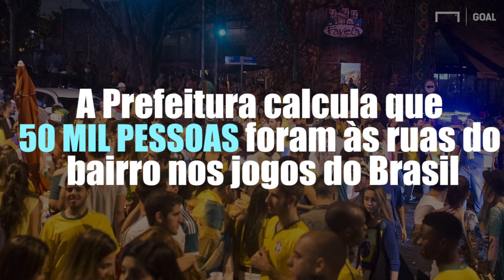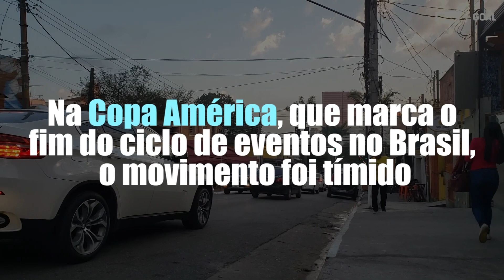Vila Madalena - Da febre de 2014 à frustração em 2019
Uma das grandes histórias da Copa do Mundo disputada no Brasil, a Vila Madalena, bairro boêmio de São Paulo, virou epicentro de multidões. Com as pessoas, vieram barulho, sujeira e confusões. Hoje, o bairro não só não recebe mais tanta gente como ainda sente falta da realidade que vivia antes do Mundial em casa.